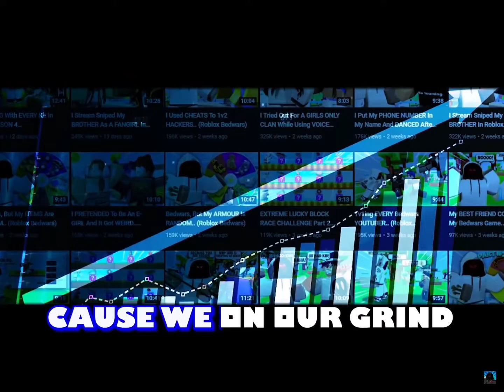Bedwars is so fun but @FoltynFamily didn’t practice